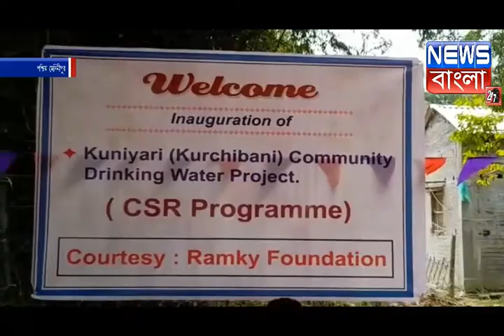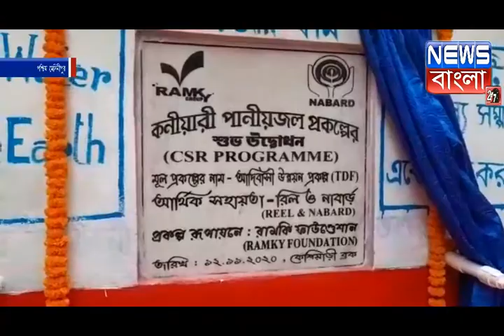বিশুদ্ধ পানীয় জল প্রকল্পের উদ্বোধন করল একটি স্বেচ্ছাসেবী সংস্থা